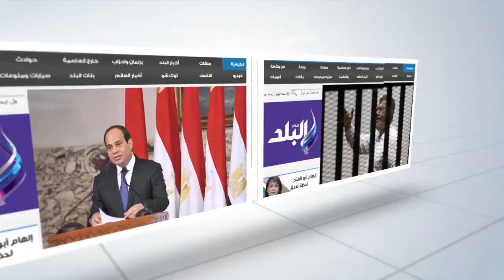صدى البلد | احد المشاركين بحرب اكتوبر: جنود بترت اقدامهم وكانوا ينزفون ويصرون على الشهادة